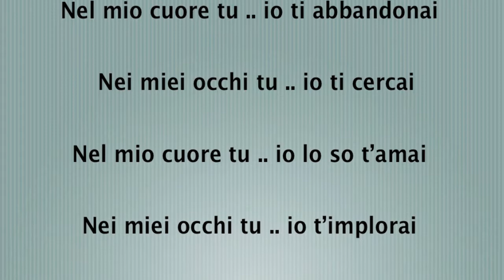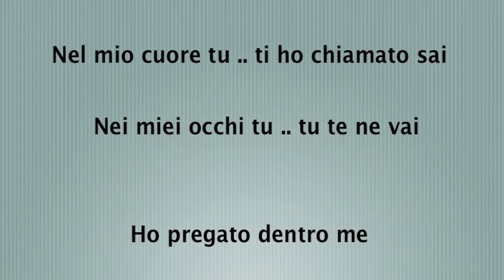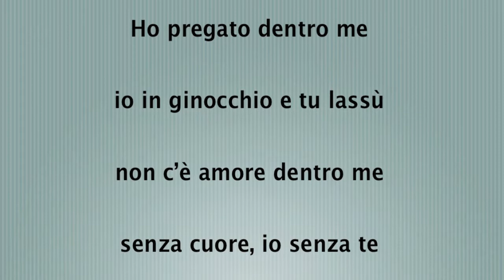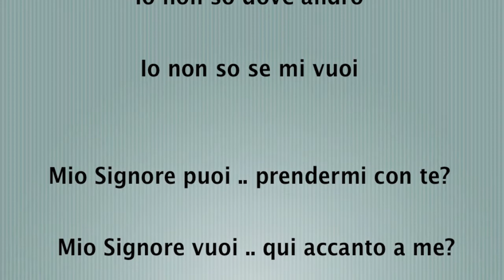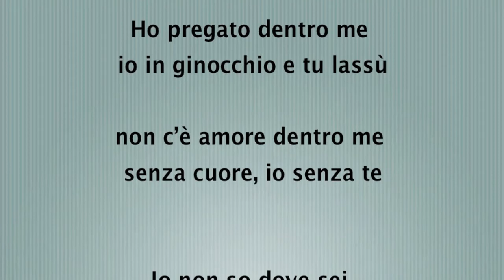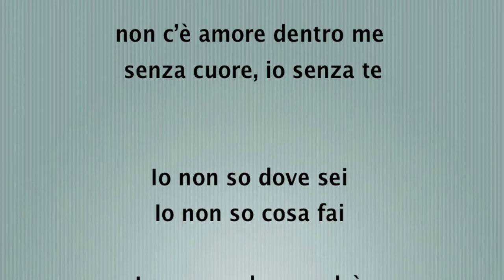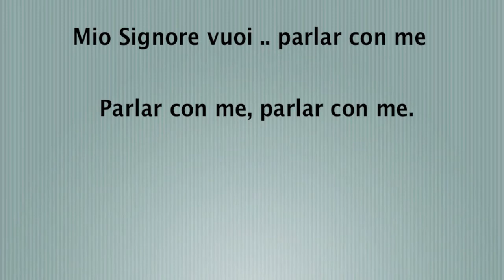*Preghiera Gen 2016 (Here's my heart - David Crowder)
Preghiera (Gen 2016)
(Here’s my heart – David Crowder)

Nel mio cuore tu … io ti abbandonai
Nei miei occhi tu … io ti cercai
Nel mio cuore tu … io lo so t’amai
Nei miei occhi tu … io t’implorai
Ho pregato dentro me
io in ginocchio e tu lassù …
non c’è amore dentro me
senza cuore, io senza te …
Nel mio cuore tu … ti ho chiamato sai
Nei miei occhi tu … tu te ne vai
Io non so dove sei
Io non so cosa fai
Io non so dove andrò
Io non so se mi vuoi
Mio Signore puoi … prendermi con te?
Mio Signore vuoi … qui accanto a me?
Mio Signore puoi … portami con te?
Mio Signore vuoi … parlar con me …
Parlar con me, parlar con me …
Sono qui se ci sei
Cercami ti aspetterò
Guardami … sono qui
io sto correndo incontro a te

(Pentimento)

luciano doati